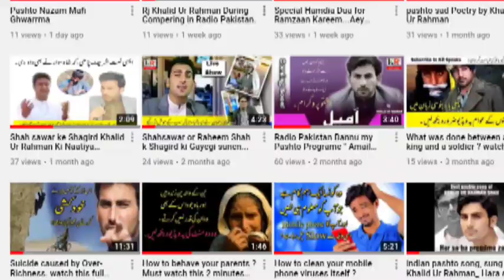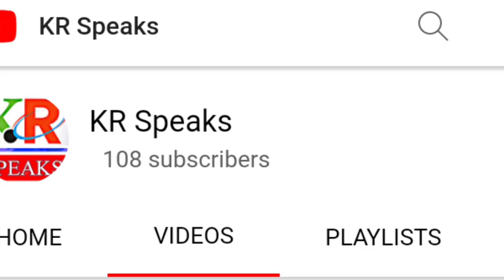Filmstar Ajab Gul And Shahsawar's Lives full Documentary | KR Speaks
Ajab gul and Shahsawar Full Urdu Documentary |